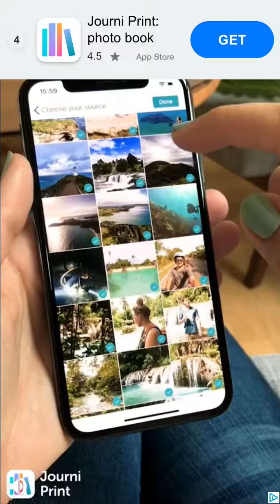Word Link Level 1571 1572 1573 1574 1575